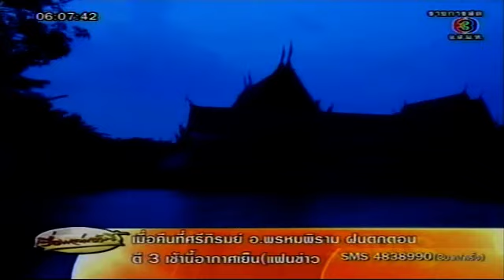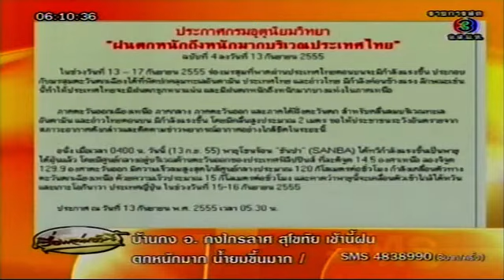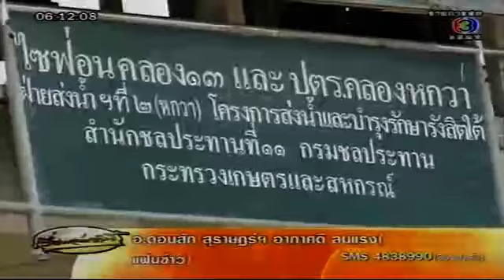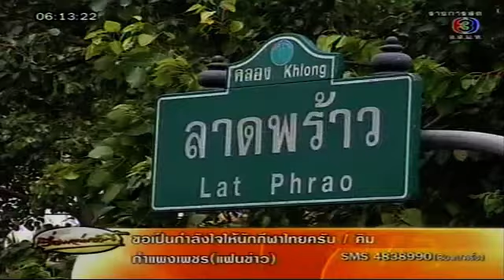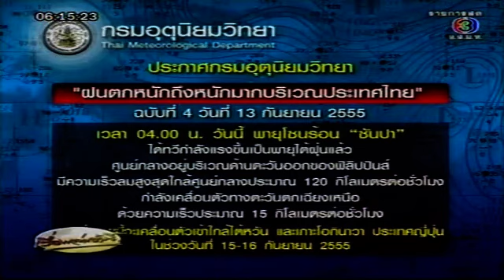เรื่องเล่าฯ 13-9-12 น้ำท่วมสุโขทัย - TMC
เรื่องเล่าเช้านี้ - สภาพน้ำท่วมสุโขทัย
ตามรอยพระพุทธบาท.คอม Tamroi Media Center (TMC)